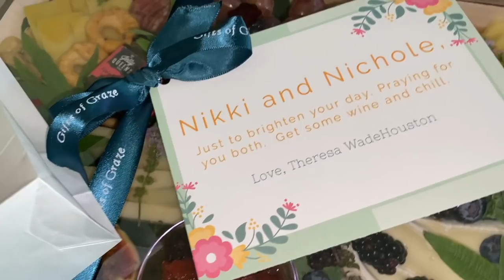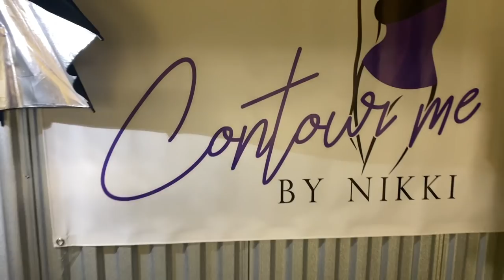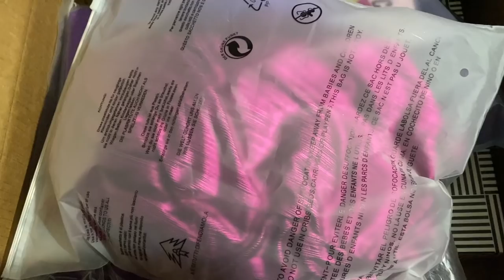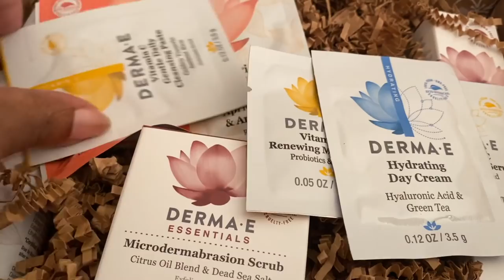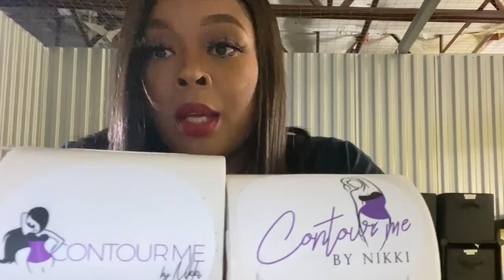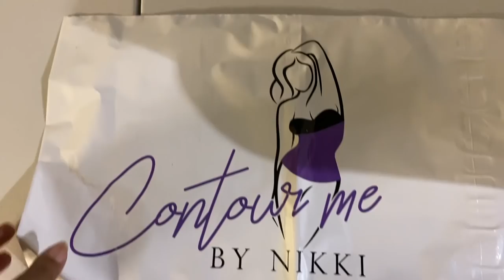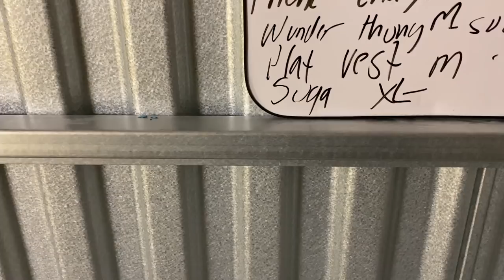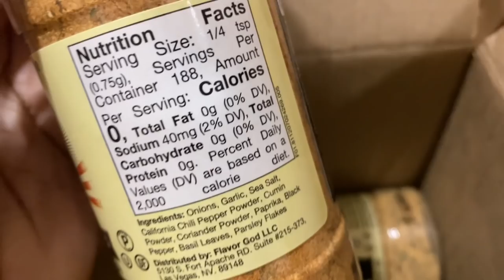~VLOG~ LIFE WITH NIKKI! BDAY PREP| 1ST SWIMSUIT TRY ON SINCE WEIGHT LOSS| WORK W/ME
Hey Plat Brats, another busy week. I hope you guys are doing well...Stay safe, Corona is peaking again...

Like my Omg Hairband?

Code: DLBF20
Stripe One Piece (xl)

Derma E

Amazon Business Tools

Business tools (packing envelopes and etc)

~VLOG~ LIFE WITH NIKKI/ I WAS HACKED/I'M UNDER ATTACK! 50LB WEIGHT LOSS SECRET| SMALL BUSINESS HACK

Video Equipment***

Code: PLATINUMD

CODE: Platinum15